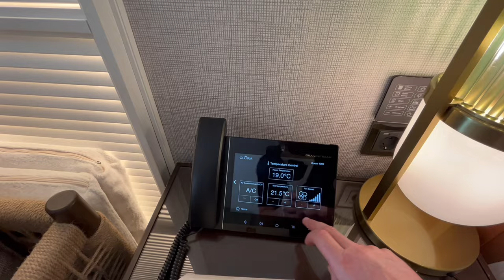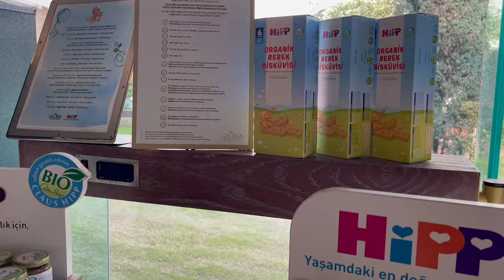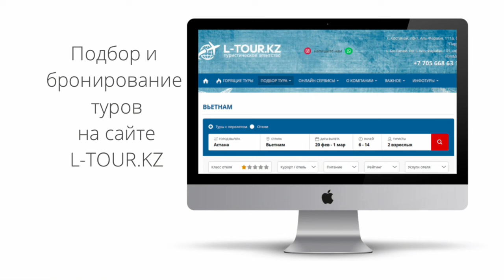Gloria Serenity Resort 5* большой обзор 2024 после реновации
Турагентство L-TOUR.KZ, Казахстан
🌎 Алматы, пр. Жибек Жолы, 125
🌎 Костанай, пр. Аль-Фараби,111а
Бизнес-центр «Парус», офис, 113
🌎 Костанай, пр-т. Аль-Фараби, 101
офис FUN&SUN
(с торца, напротив колледжа Казпотребсоюза)
🌎 Рудный: пр. Космонавтов, 10, офис, 211